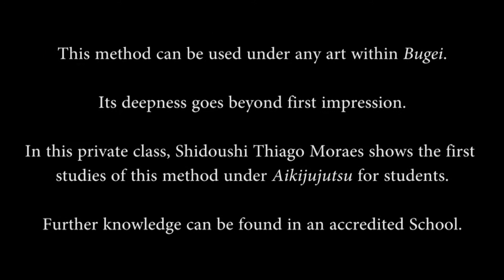Ogawa Ryu - IBS - ASB - Fuuhatou (Aikijujutsu) - 風波涛 (合気柔術)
Fuu means "wind; manner" and hatou means "large wave".

Fuuhatou is a method that consists in using your body in a particular way that displacement and pressure from the hara generate a difficult situation for the uke.

In this method, you must involve him in a specific geometry in space that rearranges the main structure between both of you and explore the outcome.

This method can be used under any art within Bugei.

Its deepness goes beyond first impression.

In this private class, Shidoushi Thiago Moraes shows the first studies of this method under Aikijutsu for students.

Further knowledge can be found in an accredited School.